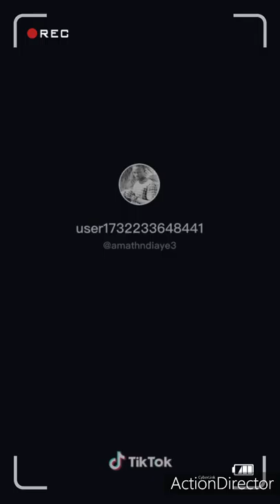Tik Tok Sénégal ( Amath Réé batass🤣🤣 )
Amath Ndiaye